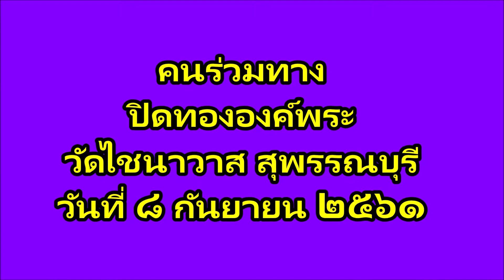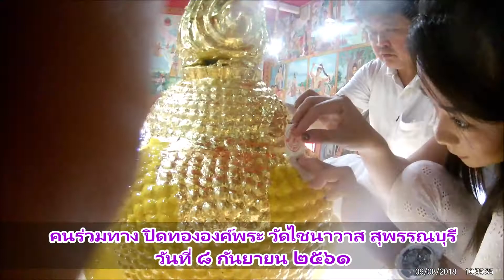วัดไชนาวาส E.P. 6 : ปิดทอง E.P. 3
วันนี้มีการปิดทององค์พระทั้ง ๑ โบสถ์ ๒ วิหาร ครับ
ใช้แผ่นทองไปประมาณสามหมื่นกว่าแผ่น